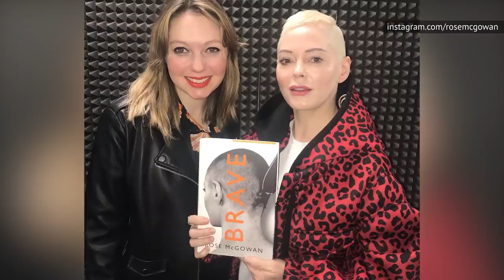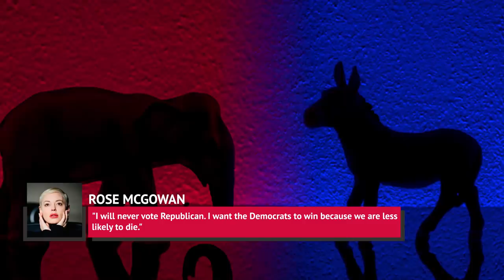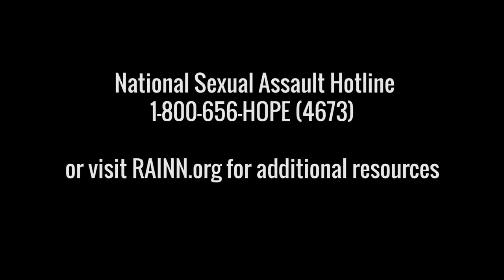The Truth About Rose McGowan Finally Revealed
Rose McGowan began gaining recognition as an actress when she starred in the dark comedy The Doom Generation, which earned her an Independent Spirit Award nomination.

She then forged a reputation in Hollywood as a scream queen and starred in movies like Scream and Phantoms. Today McGowan is mainly known as one of the “Silence Breakers” who aided in bringing down the influential Hollywood producer and convicted rapist Harvey Weinstein.

But besides her acting career and activism, what else is there to know about Rose McGowan? To find out more about this brave celeb, we’ve made a video unveiling the truth about Rose McGowan.

Life with a cult | 0:00
A tragic loss | 1:21
Trouble at a film festival | 2:21
Was Marilyn Manson mundane? | 3:20
Her affair with Robert Rodriguez | 4:23
Was her career "stolen"? | 5:48
Her beef with Natalie Portman | 6:51
What's her political affiliation? | 7:58
Time for a career change? | 8:59
Weinstein's conviction | 10:00